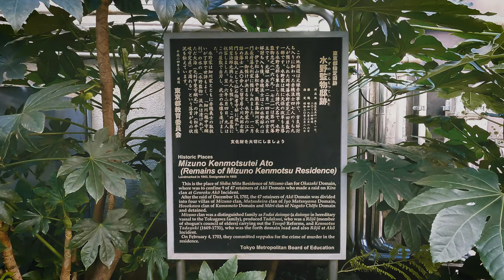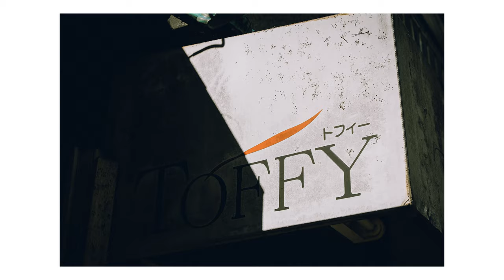[No Music] POV Street Photography in Tamachi Tokyo Japan with Fujifilm XF18-55mm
I was walking around and taking photography in Tamachi Tokyo, Japan. I took photos with Fujifilm X-T3 and XF18-55 mm.

In Tamachi, there is the Keio-Nakadori shopping street. There is a place where nine Ako Roshi Samurai committed seppuku. This shopping street originally catered to students, but now many of the restaurants cater to businessmen.

If you want to see the subtitles, turn on the setting.

今回は田町にある慶応仲通り商店街を歩きました。ここには赤穂浪士の9名が切腹した水野監物邸跡があります。かなり少なくなりましたが、まだ少し古い建物が残っています。
※字幕をONにすると日本語字幕がご覧いただけます。

Gears:
Camera: Fujifilm X-T3
Lens: XF18-55mm
Camera for POV: GoPro HERO9 and Media Mod for GoPro HERO9